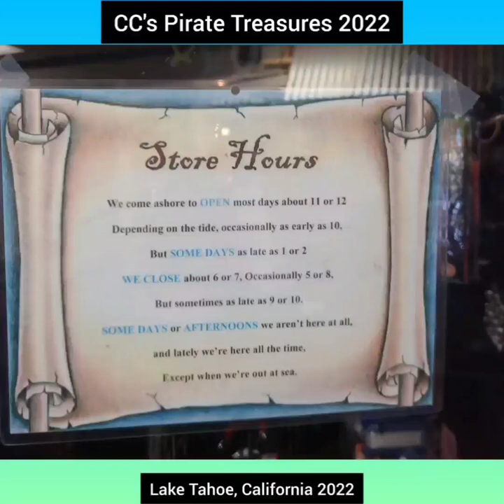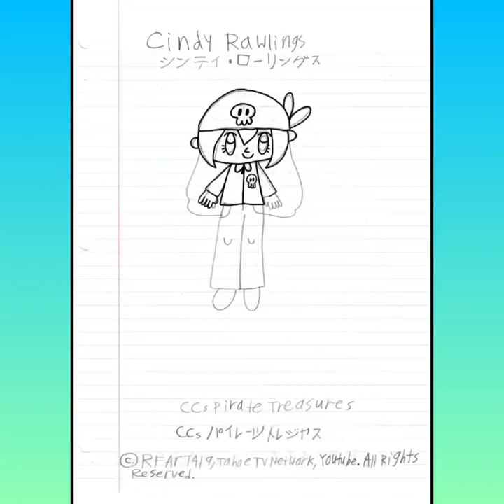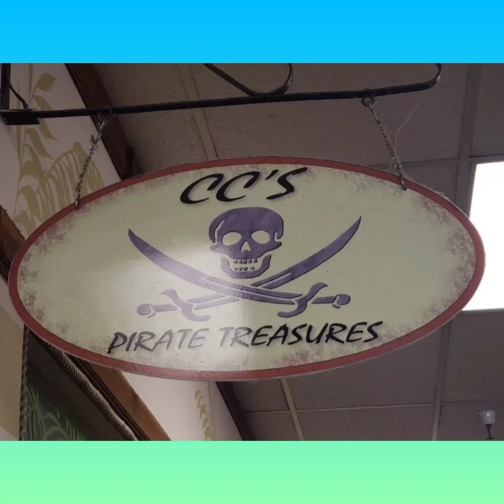CC's Pirate Treasures - RFART419 (November 26, 2022) - Lake Tahoe, CA, USA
This is my original student-animated film on November 26, 2022, about the "CCs Pirate Treasures" store in Lake Tahoe, California, in the United States of America. I will admit to getting disappointed over the fact that it won't be open until December 2022.

Reference Links:
CC's Pirate Treasures: